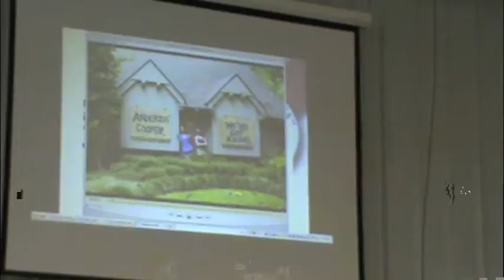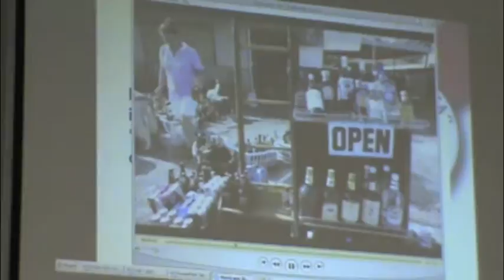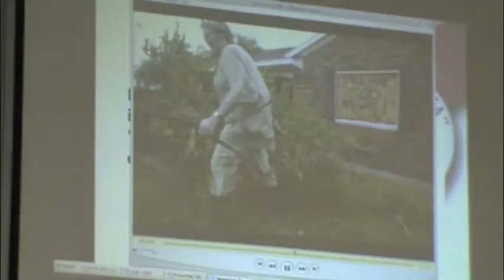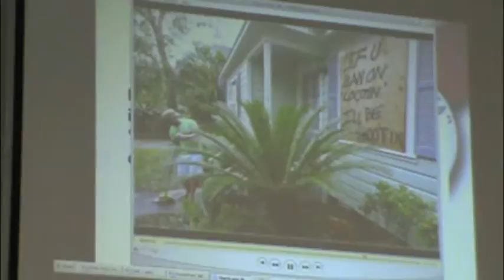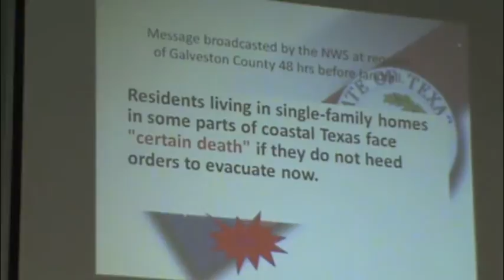Grapeland Chamber of Commerce Banquet 2013 (4)